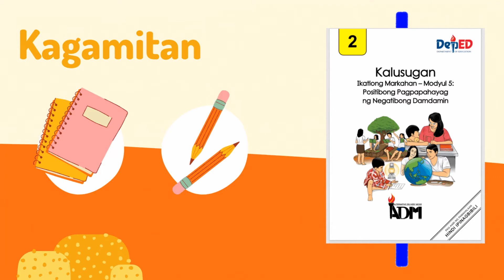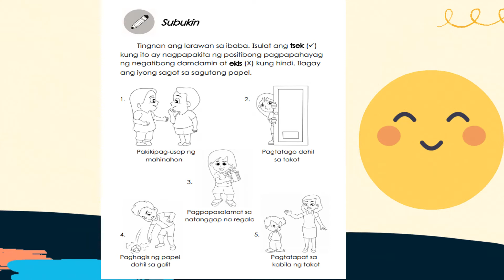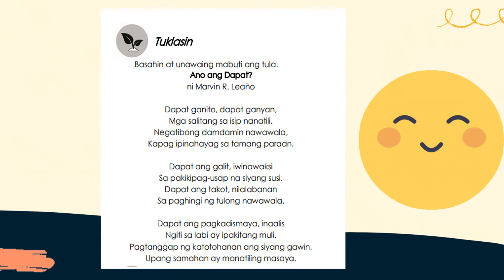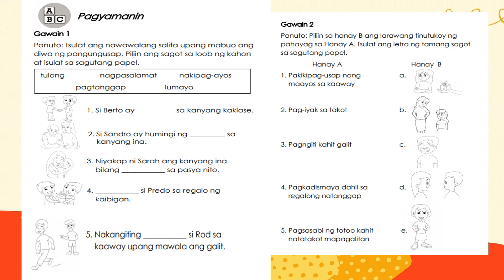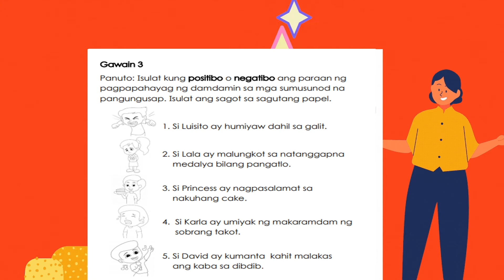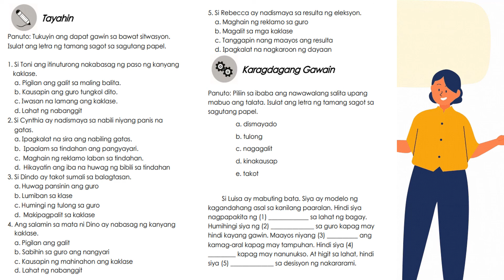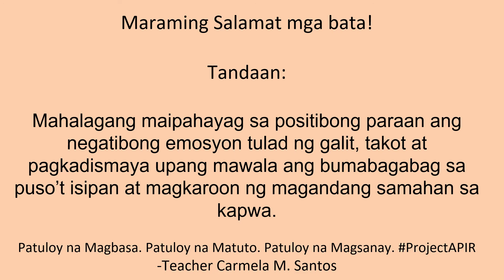Health Ikatlong Markahan Modyul 5 Positibong Pagpapahayag ng Negatibong Damdamin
Tandaan: Mahalagang maipahayag sa positibong paraan ang negatibong emosyon tulad ng galit, takot at pagkadismaya upang mawala ang bumabagabag sa puso’t isipan at magkaroon ng magandang samahan sa kapwa.